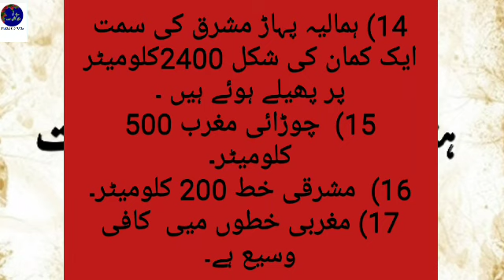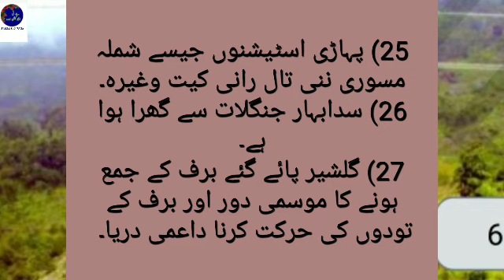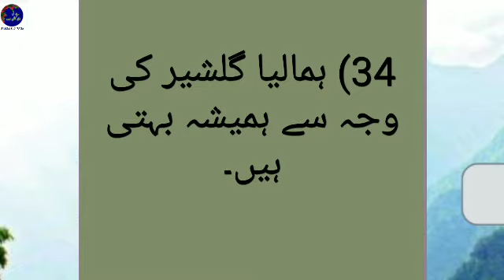10 class social worksheet|Chapter1Himaliya Phadh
Hello everyone,

نازرین اپکے چینل میی اپکا استقبال ہے
۔ ye video masoom tulba ke Lia banaye hai.. ye sabaqh se rast taor per sabqh Hassel kare. .

The information available on this u tube channel is for educational and study purposes only.. this u tube channel does not your waste time... primary school/high school/pre primary school..

social studies teacher material for d.ed b.ed M.A social
Trt TS DSC Every notes sgt notes

 السلام علیکم ورحمۃ اللہ وبرکاتہ ناظرین  ہماری اس کی پیش کش ہے سوشل سٹڈیز امید ہے کہ آپ لوگوں کو یہ سب بہت اچھے سے پہلے آئے گا کیونکہ اس میں نے اہم نکات شامل کیا ہے جو کہ بہت ہی اہم ضرور ی اور ذہن نشین ہونے کے لئے لیے بہت ہی اہم الفاظ ہیں ۔

comments